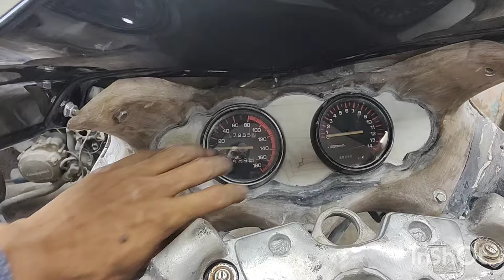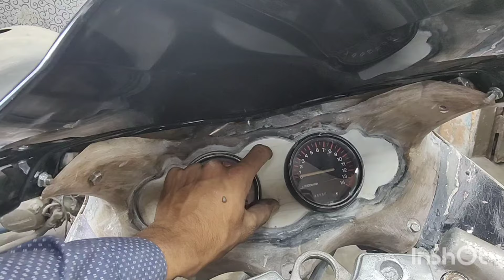modified Honda 400cc into Hayabusa | handmade replica Hayabusa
modified Honda 400cc into Hayabusa
 handmade  replica Hayabusa
replica bike
replica motorcycle
handmade motorcycle
modified bike
hand made Hayabusa bike
Hayabusa bike